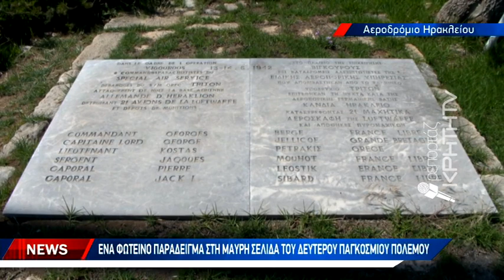81 χρόνια από το ιστορικό σαμποτάζ